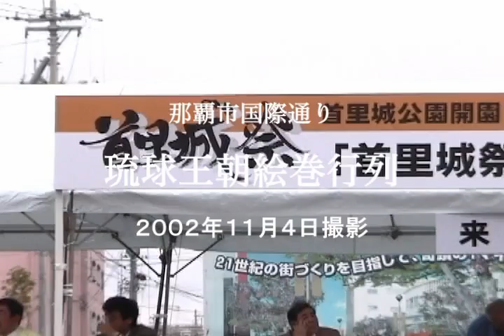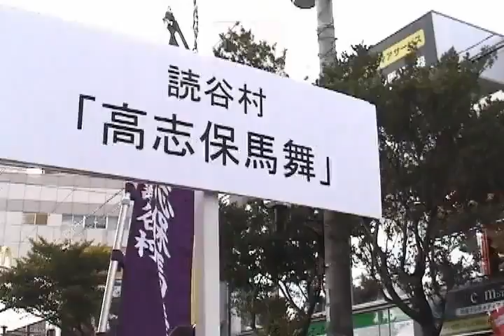琉球王朝絵巻行列～国際通り 2002-11-04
昔撮った動画で画質が悪いです。